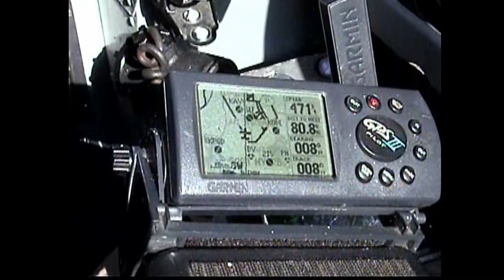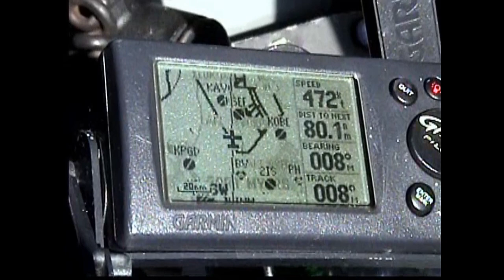F14s Flying from NAS Key West to NAS Oceana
A short clip showing a flight of two VF-211 F-14As flying from NAS Key West, Florida, to NAS Oceana, Virginia, in April 2001. Later that year, this squadron would be among the first to participate in Operation Enduring Freedom following the September 11th attacks. In the beginning of the video, the jets perform a "clean and dry" maneuver, where each closely above and below the other, inspecting the aircraft immediately after takeoff. They then transit enroute, descend through clouds, and perform the high-G "break" maneuver over the runway at NAS Oceana. Note how close the jets fly to one another while approaching for the break, each with its wings manually swept fully aft.

Of note, the jet pictured in this video (aircraft 104) was lost at sea on March 8, 2002, when its tailhook broke on touchdown. You can see video of the incident The pilot and RIO safely ejected and were picked up.